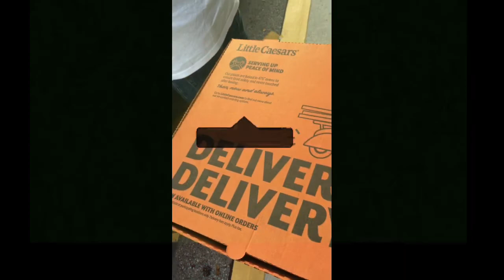A Day With StarBoi (Official Vlog)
SouthSide Barber Shop: Address: 2759 SW 27th Ave, Miami, FL 33133